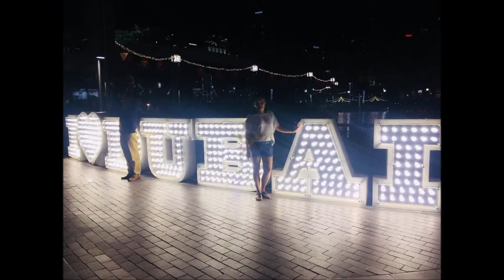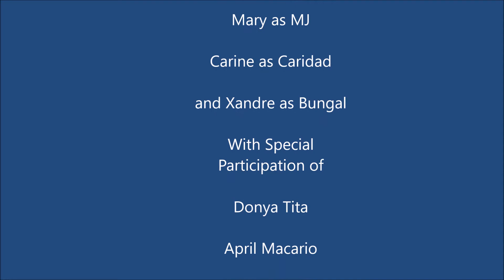Dubai 2019 Part 2